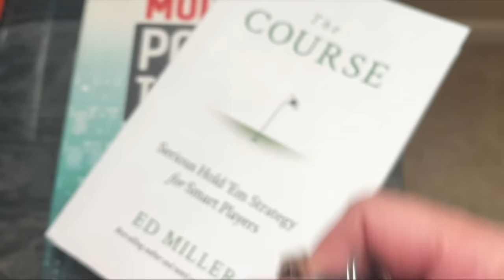Ugh, Not Again. poker vlog 180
The Lodge Live Steam Nov 11th
Austin TX  Nov 10-14th, see you there!!

CLSK